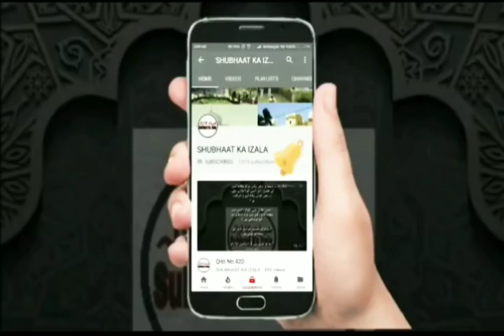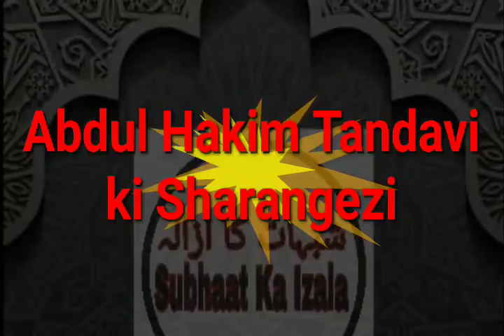Shura Abdul Hakim Tandavi Ne Farzand e Deoband Mufti Abdul Khaliq Madarsi Sb Par Lagaya ILZAM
Mufti Abdul Khaliq Madarsi Sahab
Nayeb Muhtamim Darul Uloom Deoband

Ne Kahan
Maulana Sa'ad Sahab D.B Ahle SunnatWalJamat Se Kharj "NAHI"

Aur Aalami Shurai Wakeel
Abdul Hakim Tandavi Ne Mufti Abdul Khaliq Madarsi Sb Par Lagaya "ILZAM"